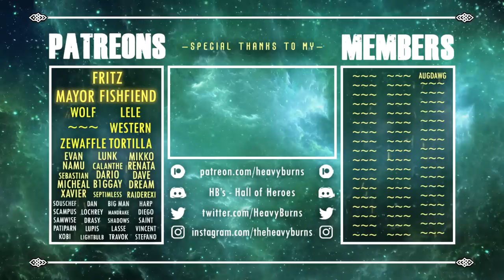Using Skyrim Mods to Overhaul its most Overlooked Aspect! (Best Audio Mods for Skyrim 2022)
Install Raid for Free ✅ Mobile and PC and get a special starter pack💥 Available only for the next 30 days!

Timestamps:

00:00 - Intro
04:11 - Audio Overhaul
06:12 - Modern Magic Sounds Rework
08:31 - Creatures
10:44 - Voices